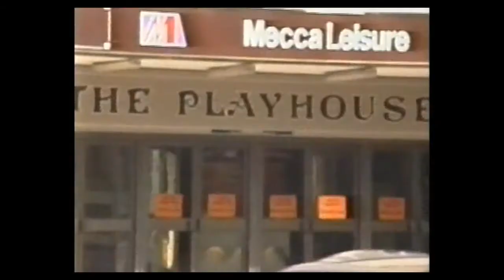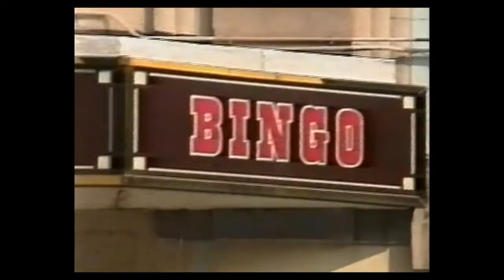The Playhouse Cinema Dewsbury U K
The Playhouse Cinema Dewsbury in the 90's U.K.